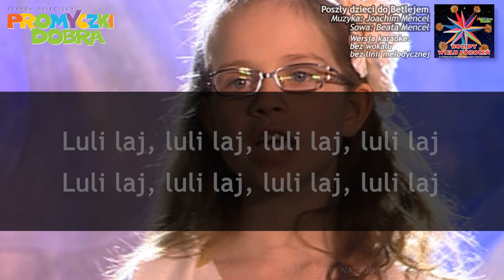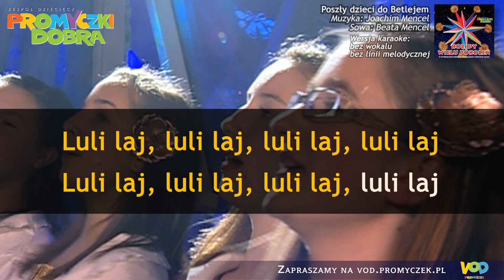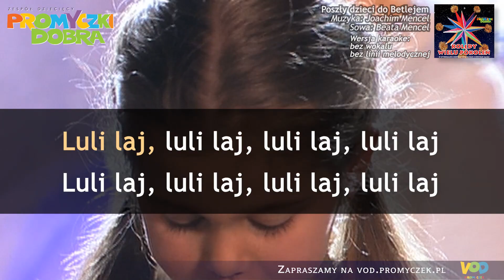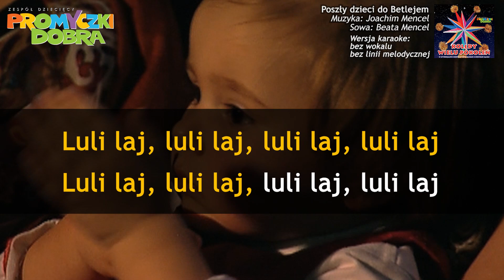🎤🎵🎄 Poszły dzieci do Betlejem - wersja karaoke (bez wokalu, bez linii melodycznej)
Wersja instrumentalna (karaoke) utworu "Poszły dzieci do Betlejem"

Kolędy w wykonaniu Promyczków Dobra oraz wiele innych filmów możecie oglądać w naszym serwisie VOD, link do kategorii z kolędami i pastorałkami

"Poszły dzieci do Betlejem" - PROMYCZKI DOBRA z albumu --Kolędy Wielu Pokoleń--
Muzyka: J. Mencel, Słowa: B. Mencel